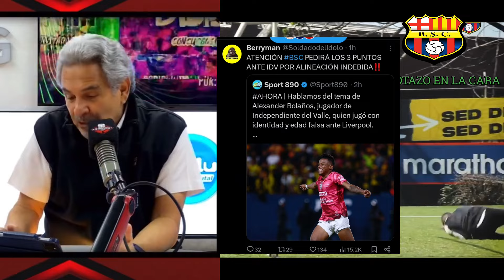GUSTAVO BOU BSC TIENE JUGADORES JERARQUIA!BSC PEDIRÁ 3 PUNTOS ANTE IDV POR ALEXANDER BOLAÑOS?